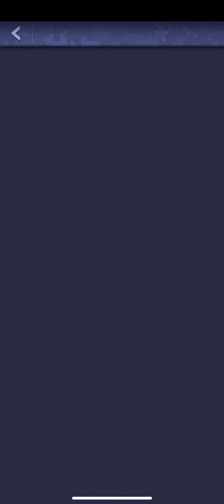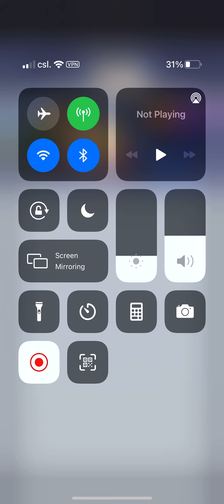Beach Landing in Top War! 2